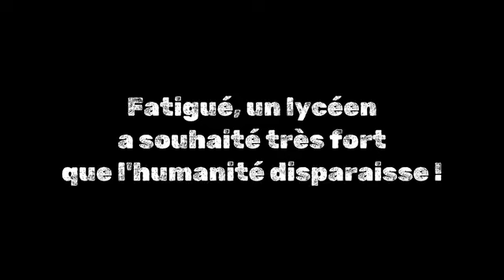Tokyo Survivors Manga trailer